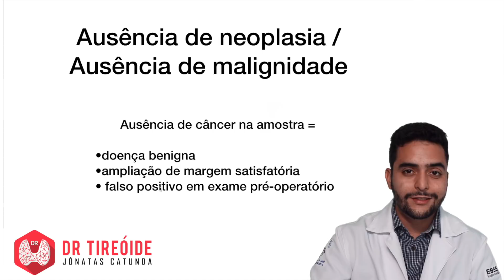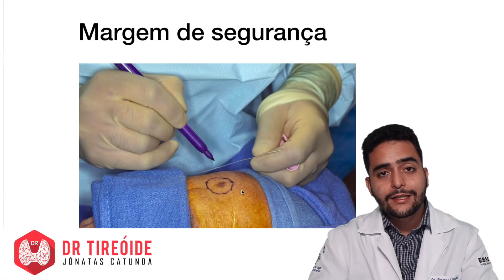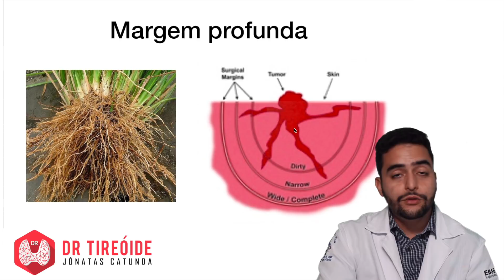Margens comprometidas / Ausência de neoplasia / Ausência de malignidade = Resultados de biópsias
Nesse vídeo vou te explicar o que significa alguns termos encontrados nos laudos das biópsias

De forma resumida:
- Margens comprometidas =O tumor pode não ter sido removido por inteiro

- Ausência de neoplasia / Ausência de malignidade = Não havia câncer na amostra, possivelmente é um resultado benigno

▶Deixe suas dúvidas nos comentários! A sua dúvida pode ser a mesma de milhares de pessoas que não tiveram coragem de perguntar!

"A única propaganda efetiva do médico é através do paciente bem cuidado, bem tratado e bem operado. O bem estar do paciente cria uma corrente de confiança."
Ivo Pitanguy

tireoide Nesse canal você vai encontrar muita informação de qualidade sobre doenças da tireoide como hipotireoidismo, hipertiroidismo, câncer de tireoide, nódulos na tireoide. E também sobre temas variados da especialidade cirurgia de cabeça e pescoço, como câncer de boca, de laringe, linfonodos aumentados no pescoço!